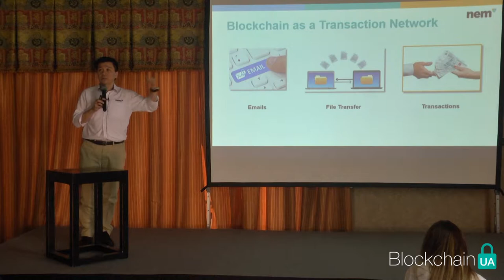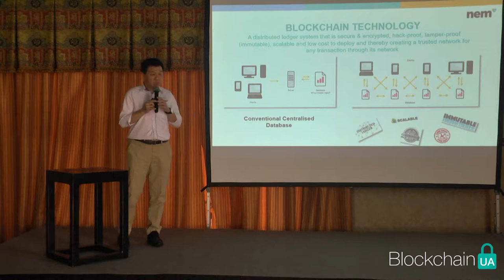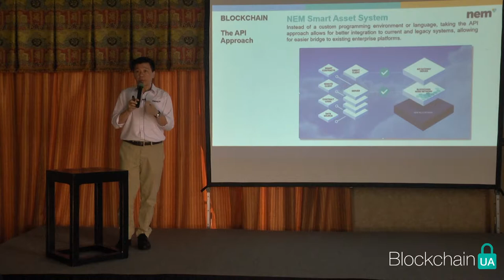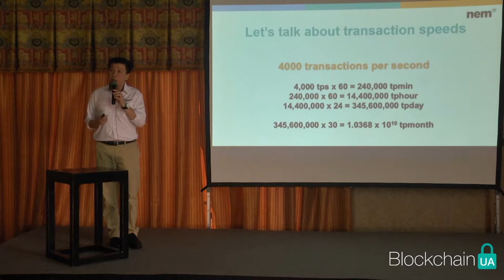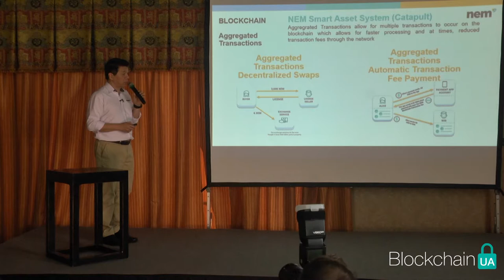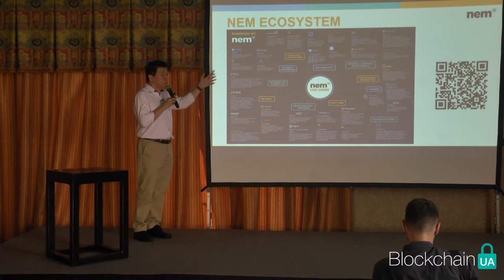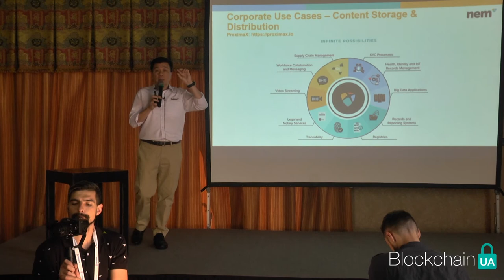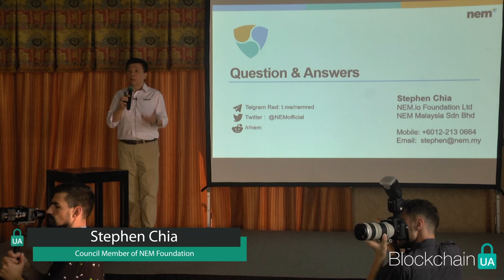BlockchainUA. Stephen Chia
Stephen Chia - Council Member of NEM Foundation